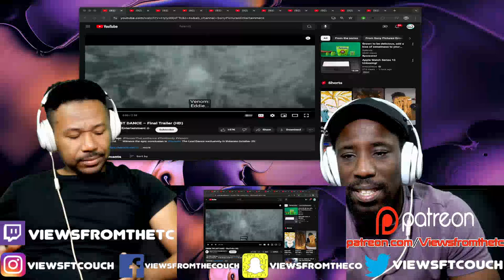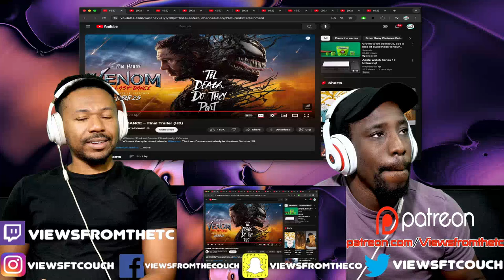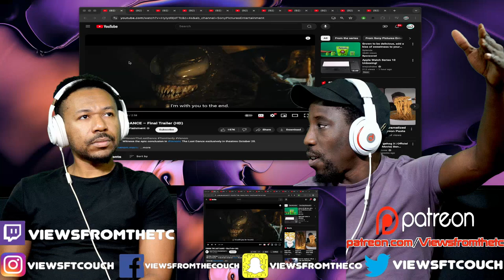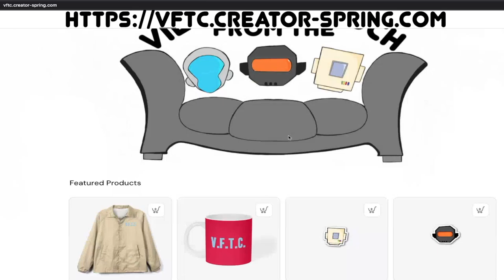VENOM: THE LAST DANCE – Final Trailer (HD) VFTC Reaction!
ViewsFromTheCouch Merchandise Today!